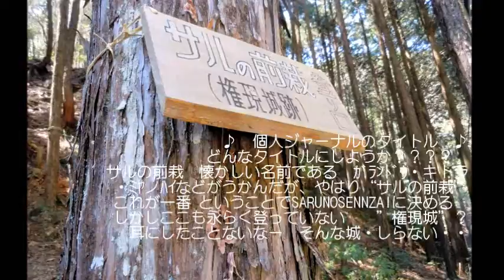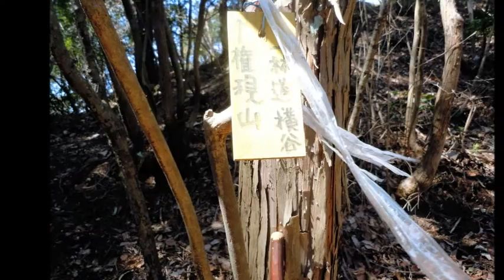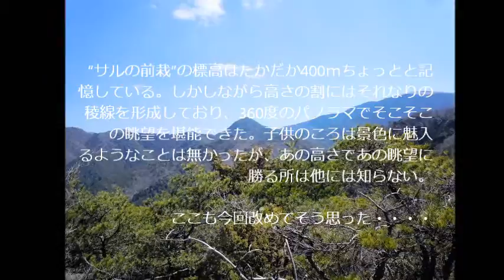サルの前栽‹河内長野・滝畑› ”SARUNOSENZAI”そのもの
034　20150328　サルの前栽‹河内長野・滝畑›　”SARUNOSENZAI”そのもの
公開日2016：04：10
サルの前栽‹河内長野・滝畑›　”SARUNOSENZAI”そのもの　‹サルノセンザイ›の売り込み！　もう1年以上経ったんだ　Σ(´∀｀；)